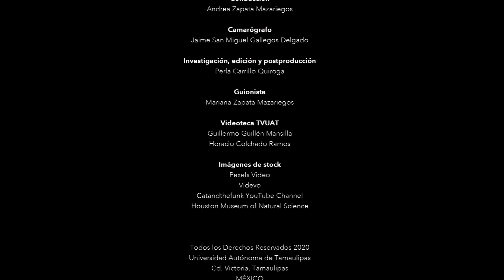TVUAT | Ciencia para Niños: Los Gatos, nuestros felinos domésticos.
En este nuevo capítulo hablaremos de nuestros felinos domésticos: los gatos.